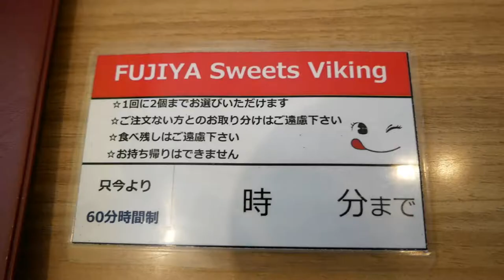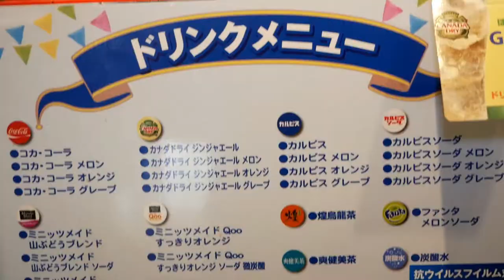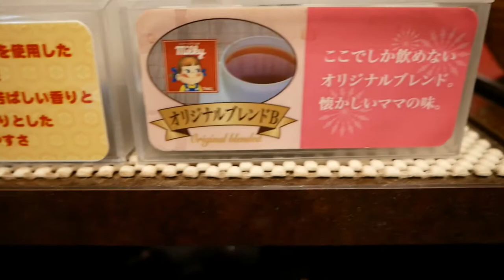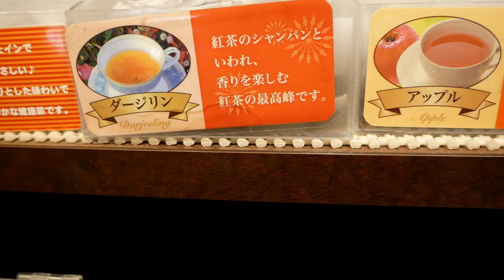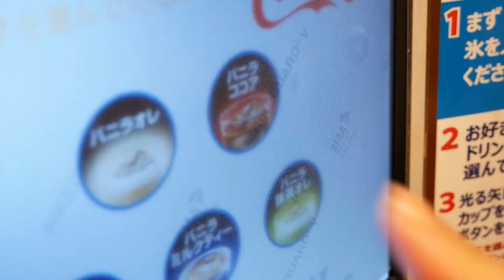Fujiya All-You-Can-Eat Cake Buffet Vol.2: Exploring all of other 17 cakes at Setagaya shop in Tokyo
Periodical “AYA'S HONEST ASSESSMENT OF THE LIST OF RESTAURANTS YOU SHOULD GO TO”:

Last time I went to the cake buffet at Fujiya Restaurant Kinshicho in Tokyo, I ate all 24 types of cakes. However, some of the cakes covered by the Fujiya Cake Buffet change depending on the season or store. So we visited the Setagaya branch of Fujiya Restaurant in search of new cakes that we hadn't tried yet.
 One of the features of the Fujiya cake buffet is the large size and variety of the cakes. The cakes in the showcase are all colorful and beautiful. The charm of the Fujiya Cake Buffet is that it is good to look at and good to eat.

Below are the 17 new cakes we found at the Setagaya store, all of which we ate.
Italian strawberry shortcake
Matcha and red bean cheesecake
Mascarpone Tiramisu
Sweet Watson pomelo tart
Strawberry flower cake
Matcha zenzai cream puff
Kinako black honey cake
Tochigi Strawberry Tart
Premium mont blanc
Strawberry millefeuille
Premium fresh chocolate fresh cream cake
Double cream puff
Fruit Garden Dolce
Strawberry custard pie
Melon mille crepe
Tochigi Skyberry Mont Blanc
Amaou double cream puff

■List of all-you-can-eat Fujiya cake stores in Tokyo

Setagaya Kinuta Store
4-1-11 Kamata, Setagaya-ku, Tokyo
10:00 - 20:00 (last order)

Arcakit Kinshicho Store
2-2-1 Nishikito, Sumida-ku, Tokyo (Arcakit Kinshicho 10F)
11:00 - 19:00 (last order)

Fussa Denen Store
1-7-7, Kitadaen, Fussa-shi, Tokyo
10:00 - 20:00 (last order)

■ Suggested Videos 2
Trying entire menu at all you can eat KFC buffet in Japan. How dinner menu differs from lunch?
All lunch menu of 34 items are filmed at the Kentucky Fried Chicken, KFC buffet restaurant in Tokyo.
Fujiya Cake Buffet Vol.1: All you can eat 24 types of tasty cake at Kinshicho restaurant in Tokyo.
Trying ALL Of The 51 Menu Items At Mister Donut Buffet. Matcha mochi, pies, muffins & chopped breads